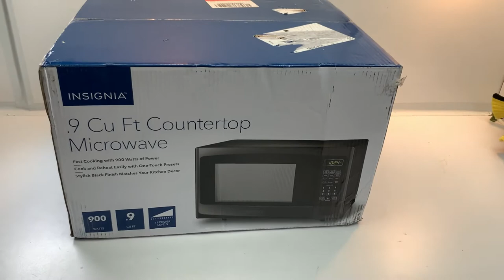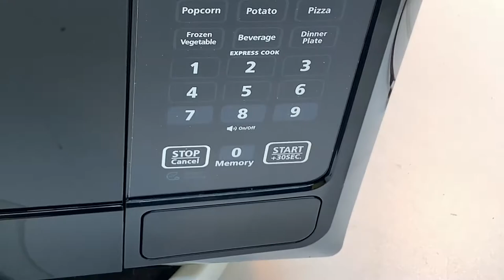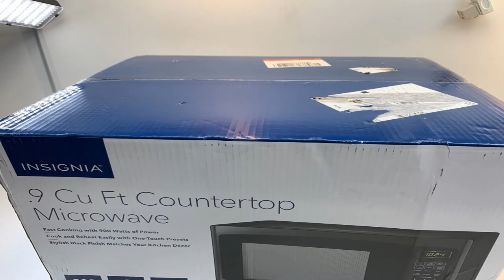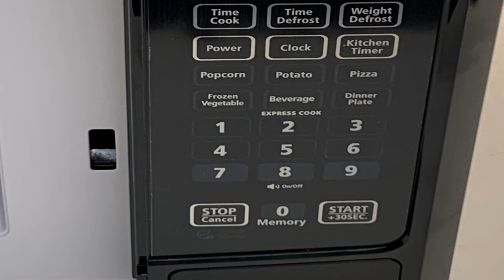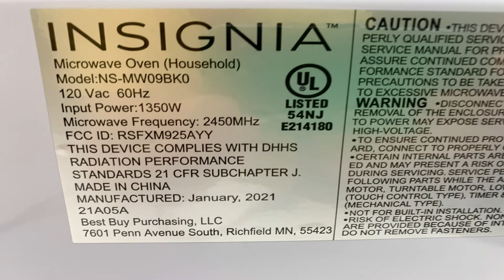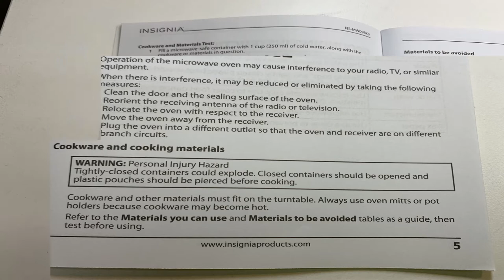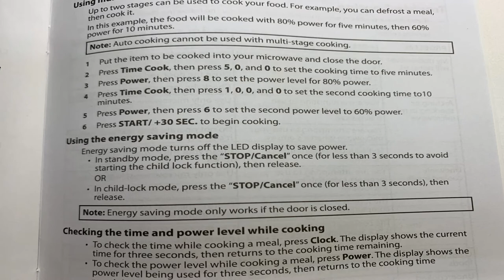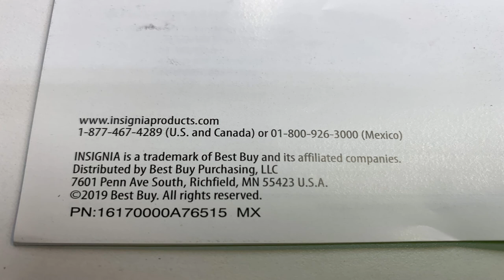Insignia 0.9 Cu. Ft. Microwave Black Model: NS-MW09BK0 SKU: 6359490 (08-06-2021)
Insignia 0.9 Cu. Ft. Microwave  Black
Model: NS-MW09BK0  SKU: 6359490
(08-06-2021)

Cost: $59.99